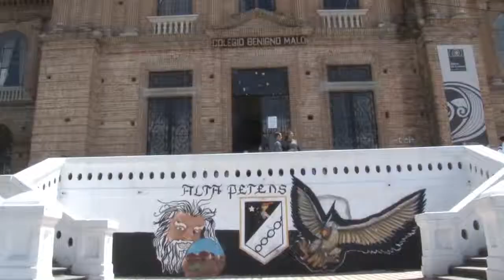El día del desafío se toma Cuenca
Con música y bailoterapia, los jóvenes cuencanos participaron del concurso denominado "Día del Desafío", el cual reúne a 3.415 ciudades y 22 países del continente americano.